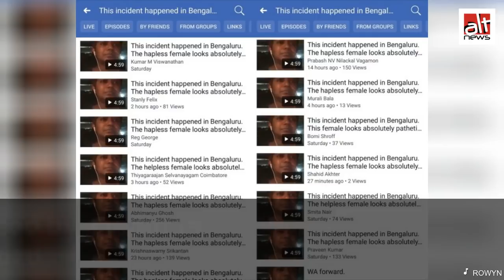A video from Malaysia went viral as Bangalore